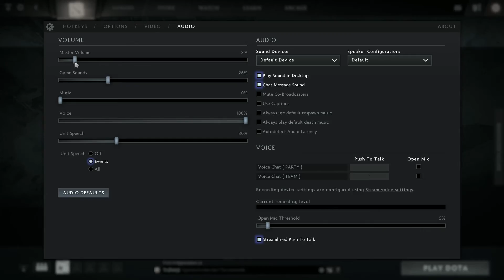[Dota 2 COACHING] 2.8k MMR Tinker MID Replay Analysis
Important Points to note:

1. When you max march, you should be farming until you get your blink.  IF forced to fight, stay far far back and in safe distance.

2. Split pushing is good, but try not to take your core's farm.

3. Your blink positioning in team fights needs to be much much better and safer, you are too aggressive, almost like you are axe instead of tinker.